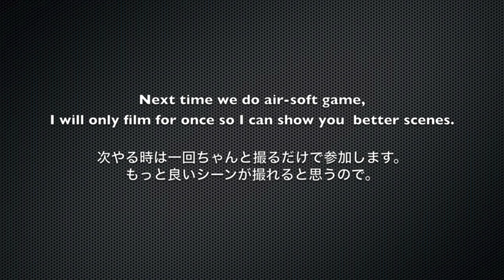Airsofting with US Military 1 ~ アメリカ軍とサバゲー 1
日本語の説明はこちら。Description in English is here.

2012年6月23日、埼玉県川越市のデザートストーム川越という所で横田基地で働くアメリカの軍人たちとサバゲーしました。私を含めて3人は一般人でしたが、全部で11人でやりました。軍人とは言っても横田基地は空軍基地なので、みんながバリバリの陸軍や海兵隊のようにガチというわけではありませんでした。なので初心者の私でも全然戦えました。夕方の6時位から始めて夜の12時までやりました。私は今回がサバゲーなんてものをやったのは初めてでしたが、とても楽しめました。重い装備と変な体勢で走ったのと、もしくは単に運動不足だったのか、その日から太ももがすごい筋肉痛です。翌日なんて階段の上り下りが辛いくらいでした。

ちなみに私の装備は、全部東京マルイので、M4A1 Carbine (次世代) - マガジンx2, Px4 - マガジンx2, P226, Glock 26です。フラッシュライトもLed LenserのT7(¥5,000くらい？)を自作でハンドガードの下に付けてます。あとはTLR-1sというライト(¥10,000くらい)もPx4用に持ってますが、Black Hawk のホルスターと干渉するので、ライフルメインの時は付けてません。服とかそういう装備はちゃんとしたの持っていないので、普通にジーンズとTシャツで参加しました。ゴーグルだけはもちろんちゃんと付けました。そもそも撃たれまくる事がそんなになかったのと、撃たれてもけっこう遠い距離からなので、この服装でもそんなに問題はありませんでした。手とかに当たるとさすがに痛かったですが。

On 23rd June, 2012, I played air-soft games with US military men working on Yokota Air Force Base at an outdoor air-soft game field called Desertstorm Kawagoe, in Kawagoe, Saitama. Including me, 3 were regular people, and we played with 11 people in total. They were real military men, but since they were from Yokota AFB, they were not really "professionals" like army or marine. So, even I, as an amateur, could enjoy it! We played from 6 PM to 12 PM. It was the very first time for me to play such an air-soft match, but I enjoyed it a lot. Because I ran in a strange form with heavy equipment on, or maybe because I hadn't exercised in a while, after the match, I have terrible pains in the muscle in my hams. And on the next day, it's like a torture to me to go on and down the stairs at home. lol Since I didn't have proper clothes and such, I attended the game with regular jeans and T-shirt. Of course, I wore goggles, but as it was not all the time that I got shot, and even if I did, it was from far away, my clothes was not much of a problem. However, of course, it hurt when the bullets hit my hands or arms.

FYI, my equipment was all from Tokyo Marui: M4A1 Carbine (next gen.) + 2 mags, Px4 + 2 mags, P226, and Glock 26. I had a flashlight (T7 from Led Lenser) attached with a handmade holde under the hand guard of the rifle. I also had TLR-1s for my Px4, but I didn't use in the games that rifles were the main weapons, because my Black Hawk holster of Px4 doesn't fit the flashlight on.